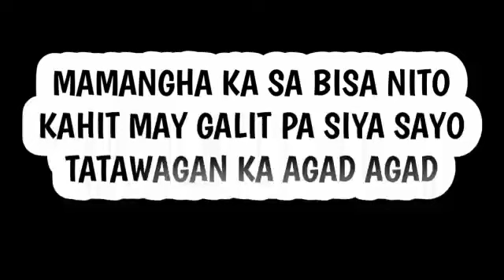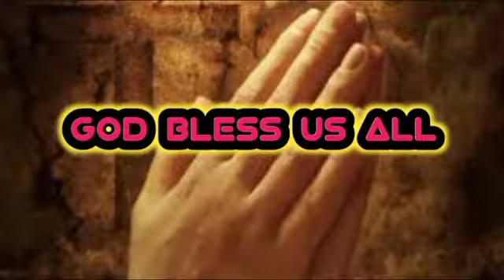KAHIT MAY GALIT PA SIYA SAYO TATAWAGAN KA AGAD AGAD